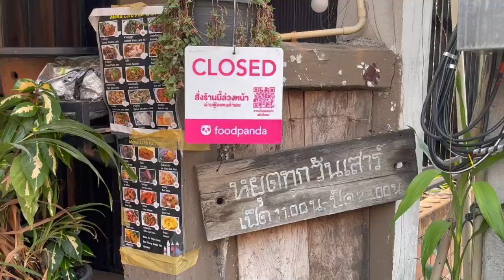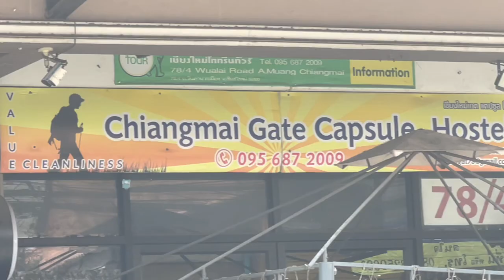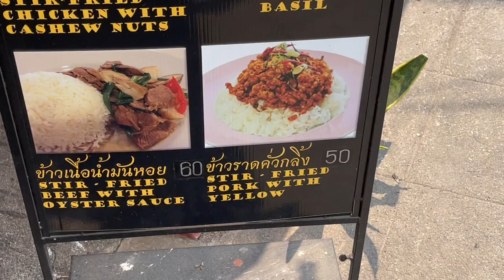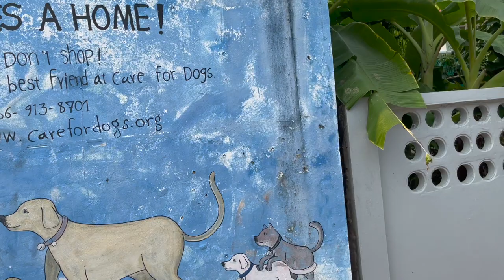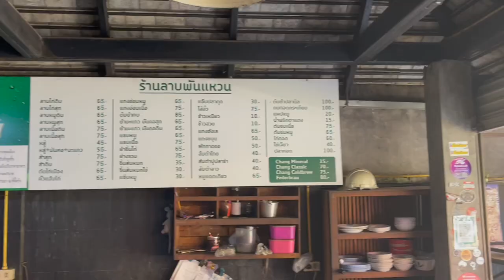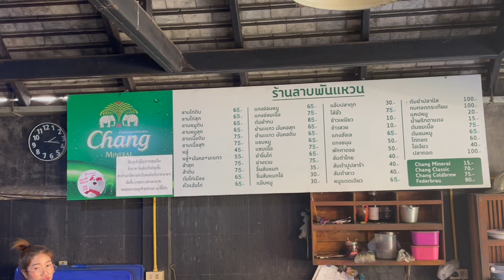The absolute best dish you can find in Chiang Mai Thailand Gaeng Hang Le Northern Thai Pork Curry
In this episode of Tasting Travel, we are in Chiang Mai, Thailand on a mission to try a Hidden Gem of Thai Cuisine Gaeng Hang Le Northern Thai Pork Curry. We make our first attempt and find that the place is closed, so we headed over to Home 69 (Located at 69 Wua Lai Rd. Tambon Hai Ya, Mueang Chiang Mai District) which is the restaurant where I had my very first taste of authentic Thai food in 2016. after the hit of nostalgia, we headed over to Laab Kai Meuang Phan Waen , Where we finally get to lay our tastebuds on this Amazing Forgotten Gem Gaeng Hang Le Nothern Thai Pork Curry and Sticky Rice. This meal ended up being the highlight of Thailand.

Affilliate links

shorturl.at/dfsB3